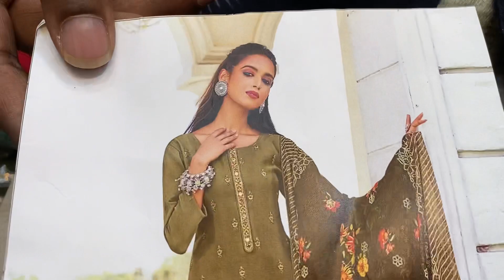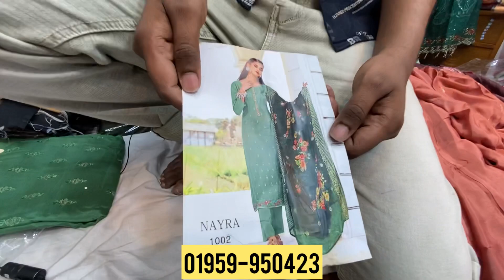Indian LT Nitya Naira Eid Collection 2022